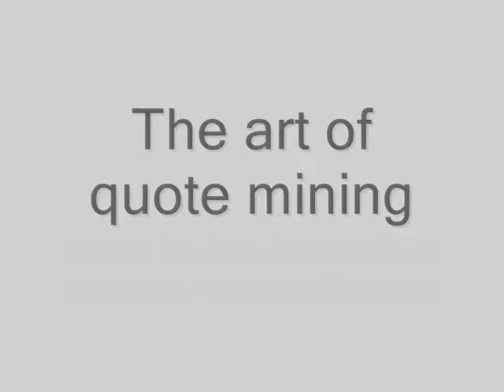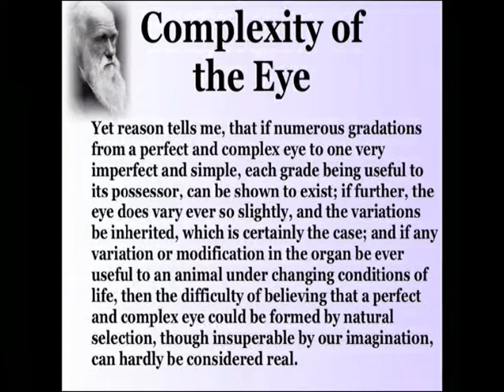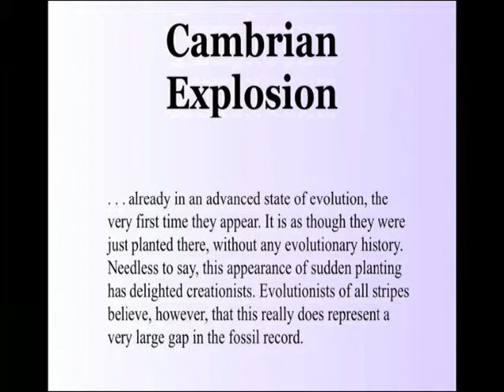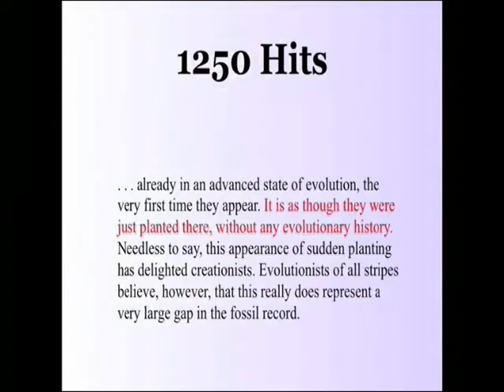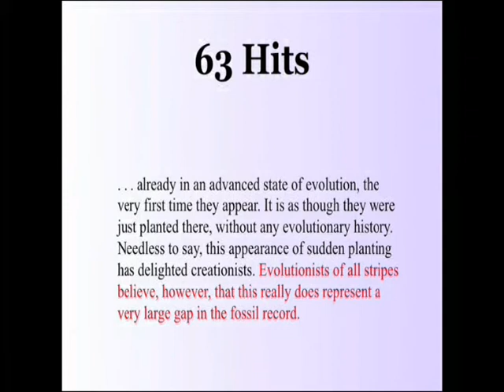Richard Dawkins on The Art of Quote Mining - Part 1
Richard Dawkins provides a couple of examples of popular quote mines in the Evolution/Creation/ID debate. One is a popular one from Charles Darwin on the eye. The other is from professor Dawkins himself on the Cambrian Explosion.

Quote mining is a deeply dishonest practice leading, as it does, to the repetition of the lie by the unwitting lay-person.